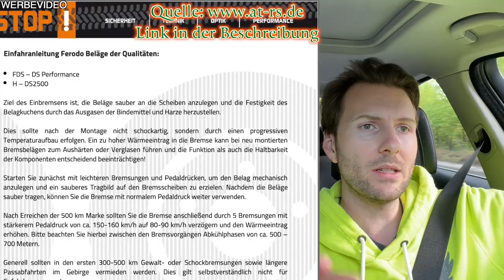Quietschende Bremse Ferodo DS 2500 richtig Einbremsen | Mein Erfahrung | MarkMonetti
Code: MarkMonetti12

Moin, wie stark quietschen die Ferodo DS2500 Bremsbeläge? Wie sollte man diese Beläge einbremsen? Sind sie alltagstauglich oder doch nur für die Rennstrecke geeignet? In diesem Video erfahrt ihr, wie ich die neuen Bremsbeläge finde und erzähle euch, ob ich für mich die richtige Wahl getroffen habe. Ich wünsche gute Unterhaltung!
Euer MarkMonetti

Bremsbeläge
Ferodo DS2500 FCP1628H (335i VA 348mm)
Ferodo DS Performance FDS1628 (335i VA 348mm)
Ferodo DS2500 FCP1808H (330i & 335i HA 336mm)
Ferodo DS2500 FCP1773H (330i VA 330mm)
Ferodo DS Performance FDS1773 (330i VA 330mm)

Bremsscheiben
ATE 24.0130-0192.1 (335i VA 348mm)
ATE 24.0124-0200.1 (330i VA 330mm)
ATE 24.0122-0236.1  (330i & 335i HA)

▬ Mein BMW ▬
▶ 330i N52B30 258ps
▶ MANUAL, Handschalter

▬ Andere Videos! ▬

▬ STAY UP-TO-DATE! ▬